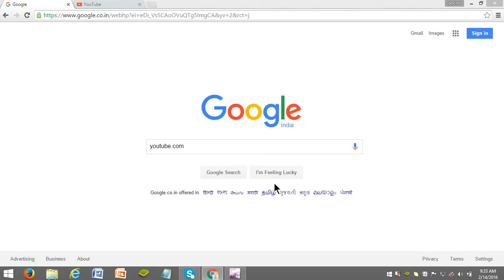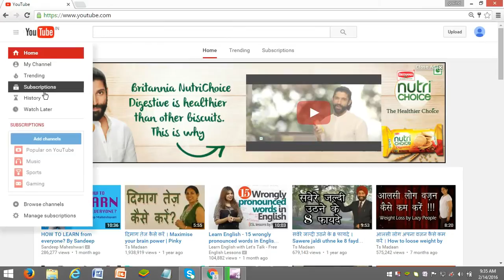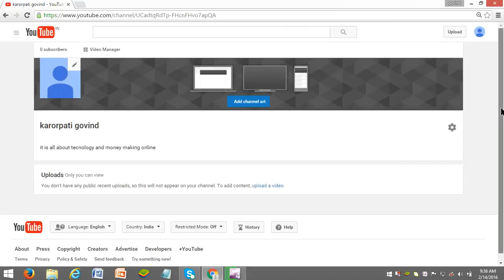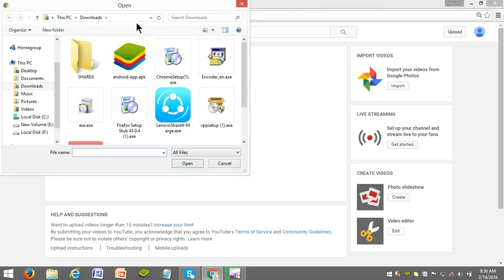how to Make create youtube channel